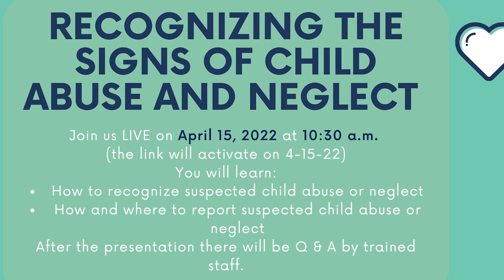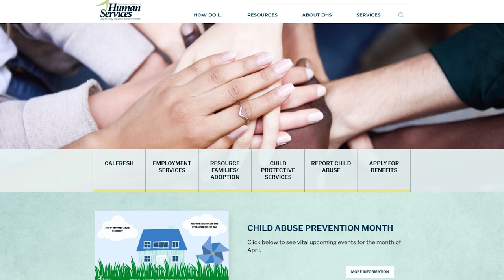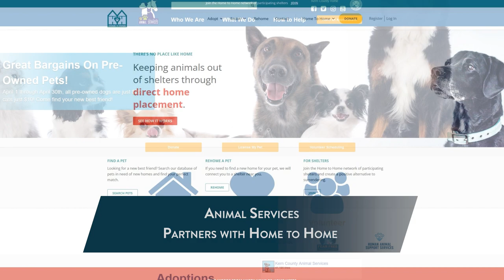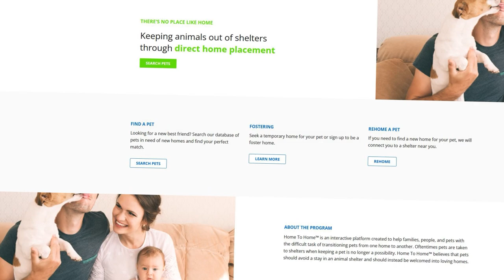Around Kern County, Episode 21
On this week's Around Kern County, we highlight the importance of Child Abuse Prevention Month, share Animal Services' latest partnership with Home to Home, and spotlight an outstanding member of our workforce, Southwest Branch Librarian, Rafael Moreno.